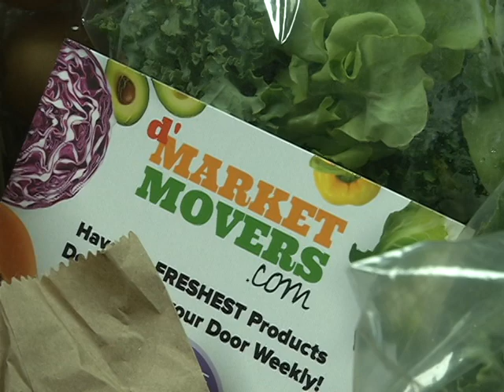D'Market Movers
The Covid-19 pandemic has affected businesses locally, forcing some to shut their doors permanently.

Well one Trinidad and Tobago food business is using the opportunity to expand and launch a new export product.

Terry-Ann Browne-Campbell tells us more.